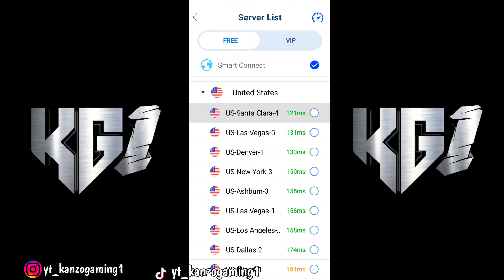CARA PINDAH SERVER FREE FIRE TERBARU TANPA HAPUS AKUN UTAMA 2023 ‼️ SETELAH UPDATE 100% WORK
"NONTON VIDEO SAYA LAINNYA"

📌 PROFIL FF 📌
Nick name :Kanzo YT
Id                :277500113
Status        :JOMBLO😪

cara masuk server amerika di ff max terbaru 2023, cara masuk server ff max Amerika, cara masuk server ff max Amerika,